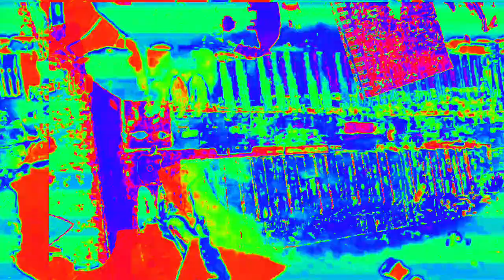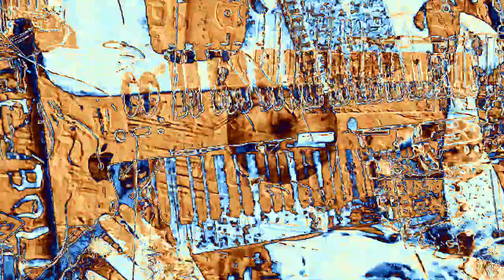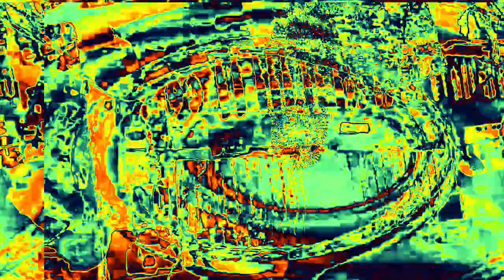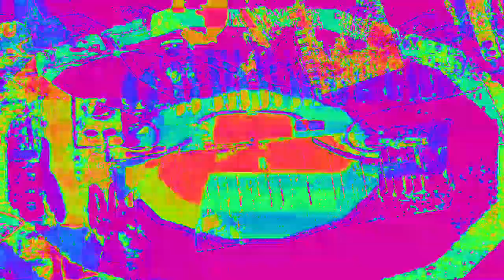[EPILEPSY WARNING] Movie 23 02 15 15h16m57s